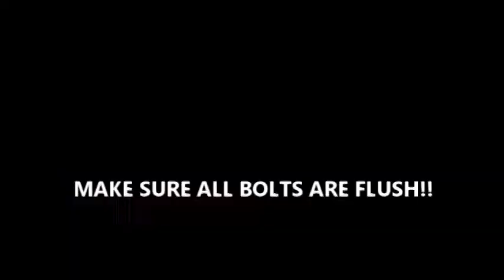LEAF BLOWER FAN REPLACMENT HUSQVARNA 580BTS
What was left for dead is brought back to life a $500+ husky 580 75cc blower is repaired for under a $100 in parts.